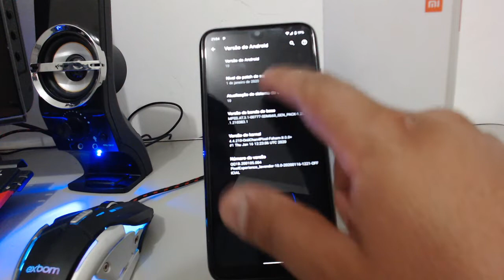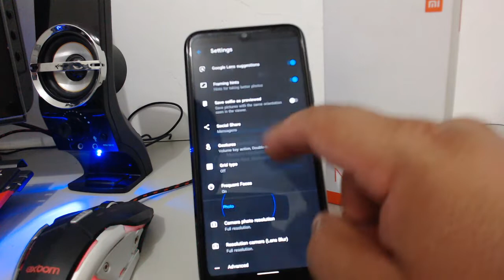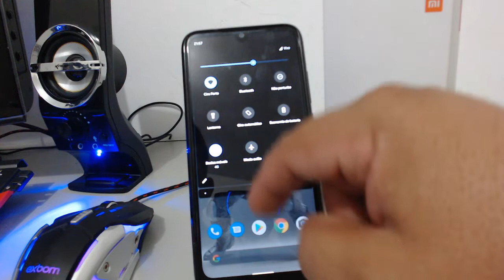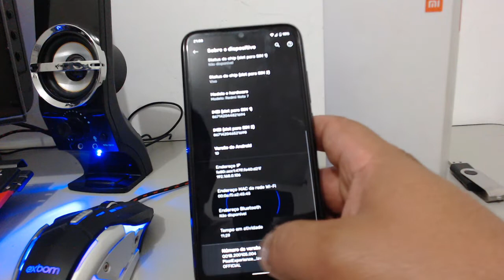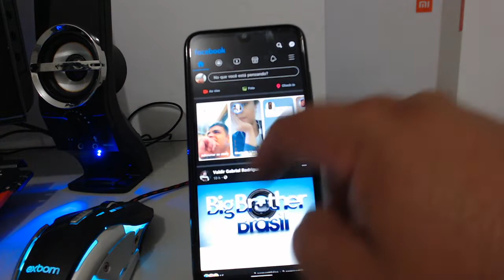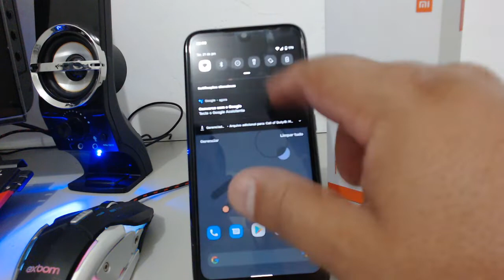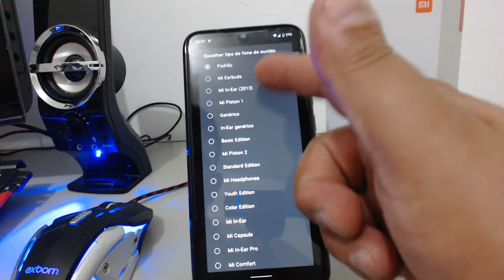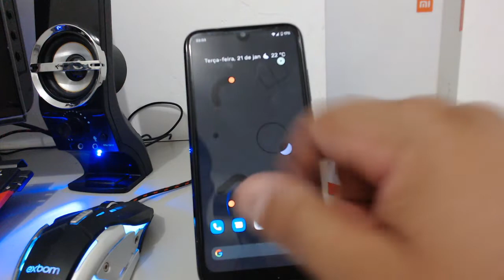PIXEL EXPERIENCE 2020